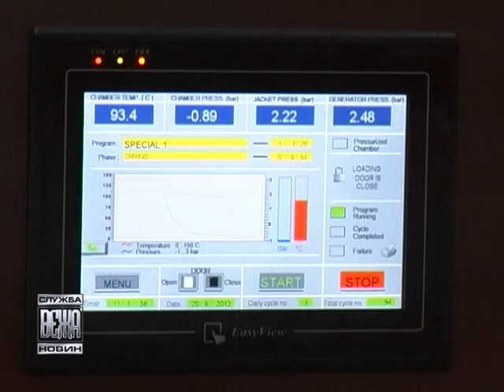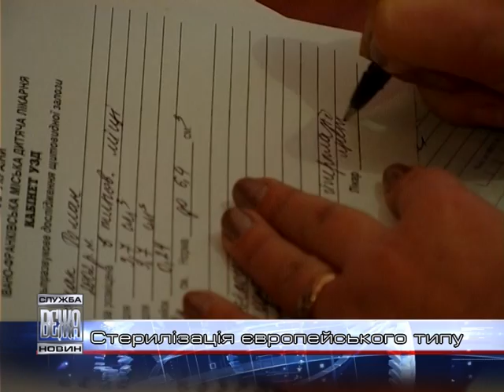Інноваційні методи дезінфекції використовують іванофранківські медики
нноваційні методи дезінфекції використовують іванофранківські медики. Кілька місяців поспіль на базі Центральної міської клінічної лікарні діє сучасне стерилізаційне відділення.